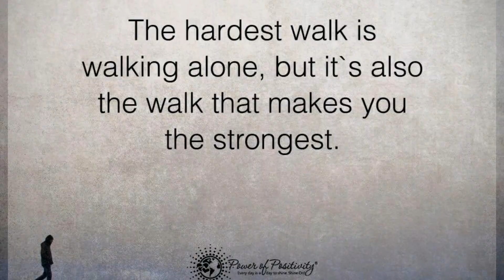How to deal with loneliness | selflove | Rajveer Ramloghun Fekna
Change your way of seeing life❤